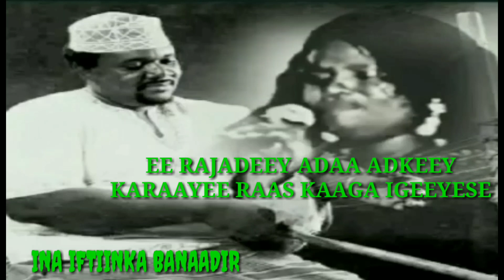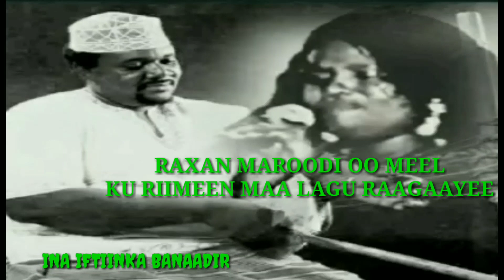Aweis Khamiis Iyo Luul Jeylaani Heesti Rabbiyoow Naga Reebee